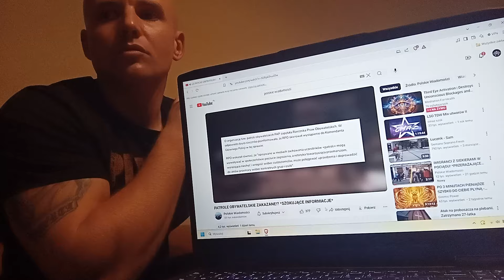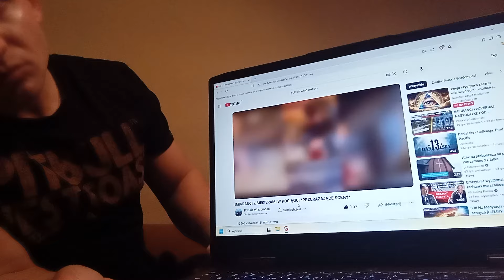Kłamstwo Pani Rzecznik policji wyjaśnione !!!